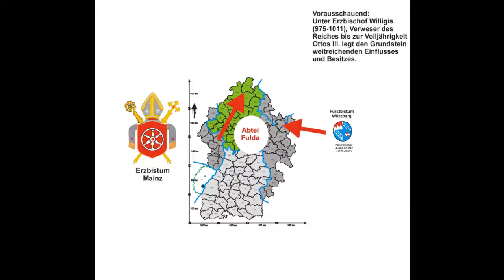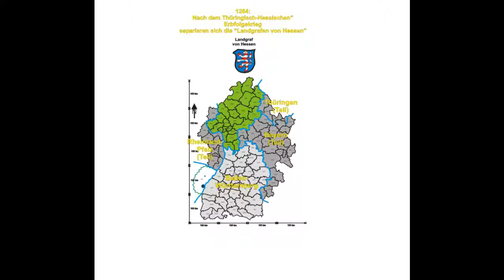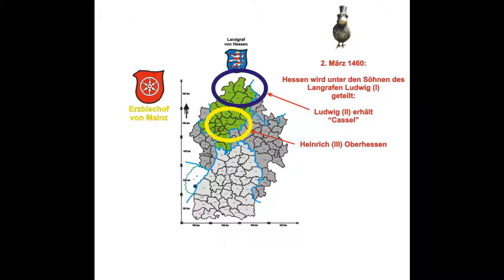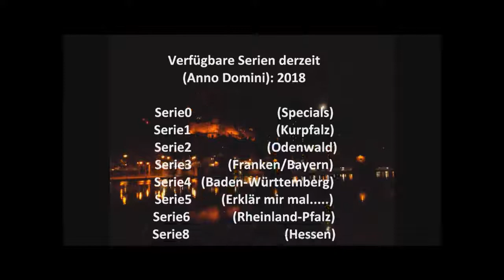Roberts Geschichten Serie 5 Erklär mir mal die Mainzer Stiftsfehde 1459 62 Teil 1 der Mainzisch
Im ersten Teil der „Mainzer Stiftsfehde“ geht es um den sogenannten „Mainzisch-Pfälzischen Krieg“:
Die Rheinpfalz wie auch Teile der Bergstraße brannten in den Jahren 1460-62. Zunächst ging es um eine „alte“ Streitigkeit zwischen Erzbischof Diether von Mainz und Pfalzgraf Friedrich I. (dem Siegreichen). Im Rahmen dessen geht das Maß verloren: Dutzende Städte und Orte gehen in Flammen auf, auf beiden Seiten, bis endlich nach der Schlacht von Pfeddersheim (mit anschließender Belagerung) das zunächst unmögliche eintritt: Erzbischof und Pfalzgraf werden (feindliche) Freunde. Gerade rechtzeitig, um dem zweiten Akt entgegenzusehen, denn der wirkliche  Armageddon steht erst noch bevor.